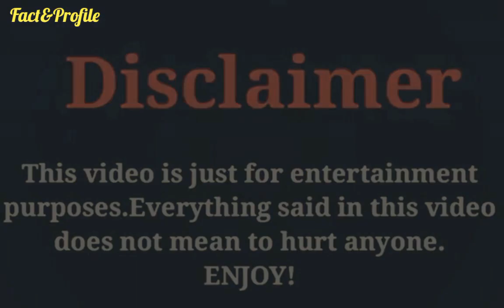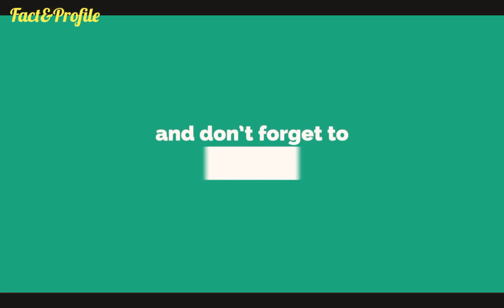Sun Li (Your Home is My Business) Biography, Networth, Age, Husband, Income, Hobbies, Lifestyle 2020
The Most Popular And Most Beautiful Chinese Actress Sun Li Lifestyle 2020.